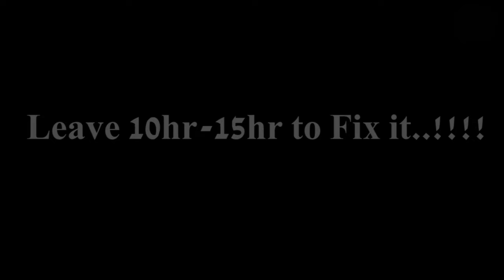GLASS INSTALL !! How to Replace a Rear Window glass paste car in easy way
In this video i will show you how to Replace a Rear Window glass paste car in easy way...!!!